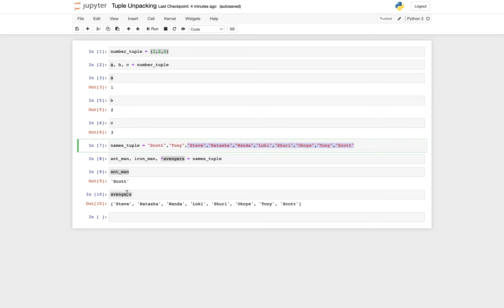Tuple Unpacking in Python in 60 Seconds | Python Quick Tip #1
In this video, we will be explaining tuple unpacking in Python in 60 seconds! We will cover how you can unpack a tuple, and show you a special method where you can store remaining tuple elements in a list! All in about ~60 seconds!

Revernos is a technology channel that covers a wide range of topics including, but not limited to, machine learning, cloud computing (Amazon Web Services), programming (Python), financial engineering, physical computing (Raspberry Pi), artificial intelligence, data analytics, and more!

Leave a comment letting us know what kind of video you would like to see in the future!